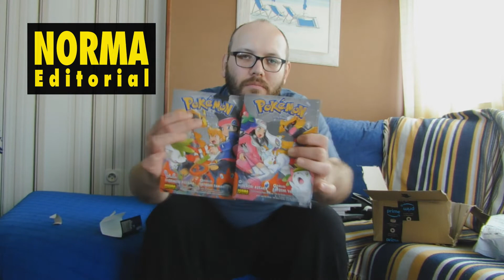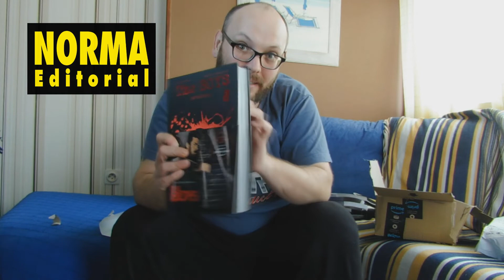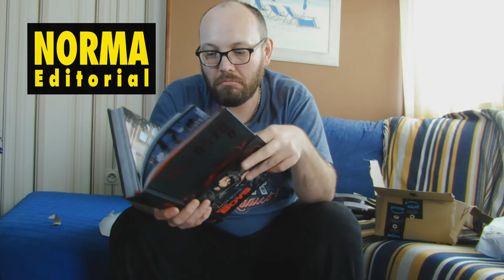Unboxing ¿Salón Cómic 2020?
A causa del Coronavirus este año no se realiza el Salón del Cómic de Barcelona pero aún y así hice mis habituales compras online.